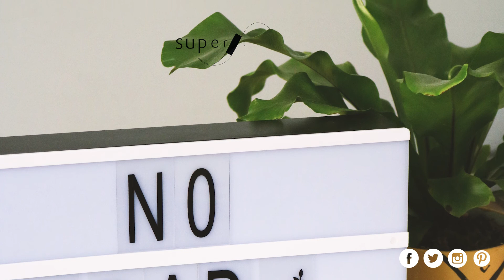UNBOXING | LUMINOUS SIGN ✨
SuperStudio shows you how to assemble this fun luminous sign ✨ Take note on how to do it and renew your home with the best decoration products at the best price 👌